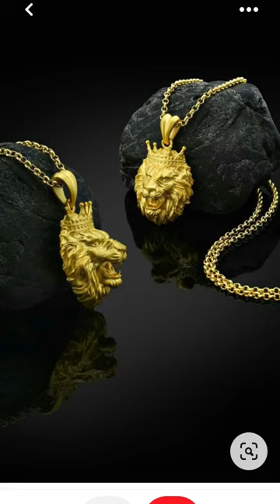Men Powerful Lion Locket chain#lifestyle#attitude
Men Powerful Lion Locket chain#lifestyle